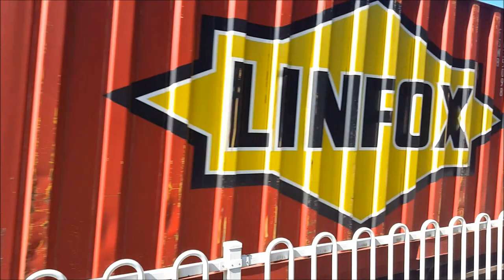Paul's Train Vlog 1012: Southern Highlands Freighters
Vlog 1012

Southern Highlands Freighters

Filmed on these dates: 28/8/2020 and 5/12/2020